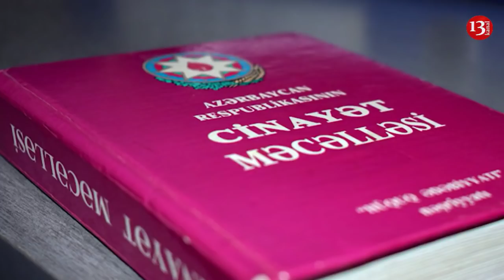“Rafael Cəbrayılov Oqtay Əsədovla buna görə məndən 200 min aldı”-Şərurlu İsfəndiyardan ŞOK FAKTLAR